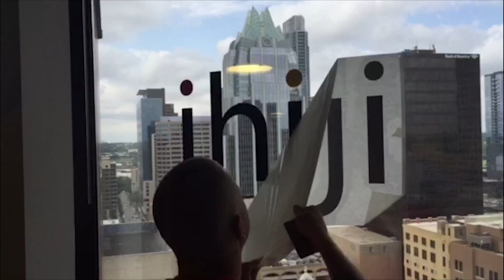A Proud Ihiji Moment at the Capital Factory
As a member of the Capital Factory, Ihiji has benefited greatly over the past few years. Access to capital, mentors and all the best resources the hungry startup can eat. As part of this great community of startups in Austin, one of the biggest honors is bestowed whenever any of the CF member companies hit certain revenue benchmarks. At that point, the company logo goes up on the glass, overlooking our way-awesome city of Austin.

We are very proud to report that Ihiji has arrived.